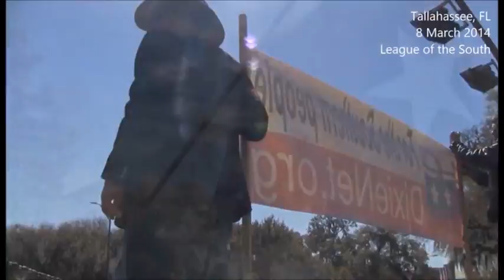Michael Hill and the League of the South